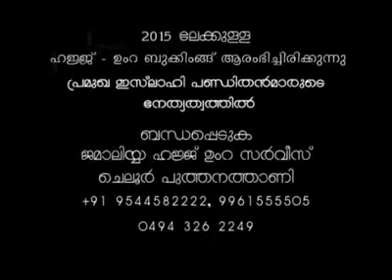ഹുസൈൻ സലഫി ജനനത്തിന്റെയും മരണത്തിന്റെയും പേര് പറഞ്ഞു ഇസ്ലാമിൽ അനാചാരം കടത്തി കൂട്ടുന്നവരോട്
ജനനത്തിന്റെയും മരണത്തിന്റെയും പേര് പറഞ്ഞു ഇസ്ലാമിൽ അനാചാരം കടത്തി കൂട്ടുന്നവരോട്
ജനാബ് :ഹുസൈൻ സലഫി